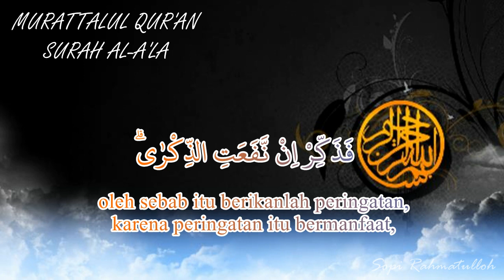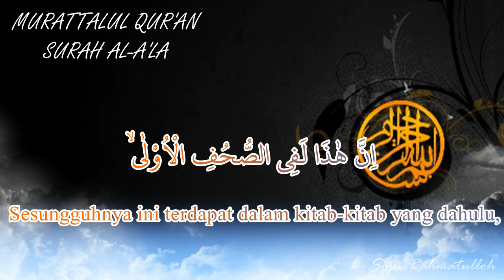Surah Al A'la - Pasni Sya'bani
Surah Al-A'la (Bahasa Arab : الْأعلى) adalah surat ke 87 dalam Al Qur'an. Surat ini tergolong surat makiyyah yang terdiri atas 19 ayat. Dinamakan Al A’la yang berarti Yang paling tinggi diambil dari perkataan Al A’la yang terdapat pada ayat pertama surat ini. Muslim meriwayatkan dalam kitab Al Jumu'ah, dan diriwayatkan pula oleh Ashhaabus Sunan, dari Nu'man bin Basyir bahwa rasulullah ﷺ pada salat dua hari Raya (Fitri dan Adha) dan salat Jumat membaca surat Al A´la pada rakaat pertama, dan surat Al Ghaasyiyah pada rakaat kedua.

Pokok-pokok isinya :
Perintah Allah untuk bertasbih dengan menyebut nama-Nya. Nabi Muhammad s.a.w. sekali-kali tidak lupa pada ayat-ayat yang dibaca- kan kepadanya. Jalan-jalan yang menjadikan orang sukses hidup dunia dan akhirat. Allah menciptakan, menyempurnakan ciptaan-Nya, menentukan kadar-kadar, memberi petunjuk dan melengkapi keperluan- keperluannya sehingga tercapai tujuannya.

Surat Al A´la mengemukakan sifat-sifat Allah s.w.t dan salah satu sifat Nabi Muhammad s.a.w. dan orang-orang yang akan mendapat kebahagiaan di akhirat.